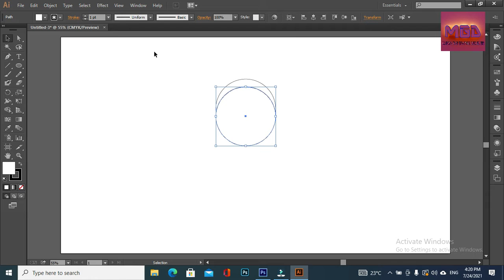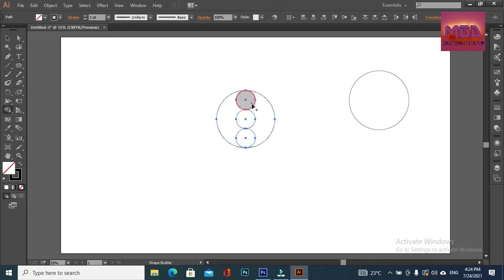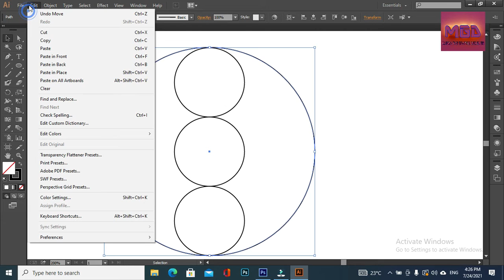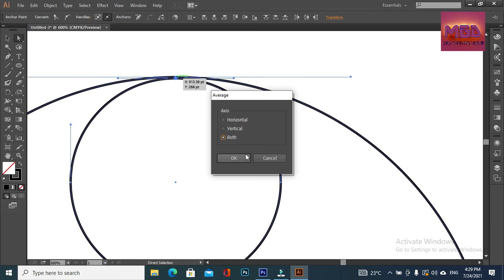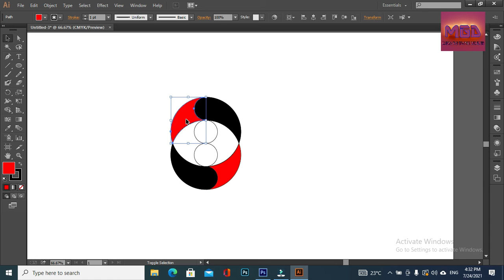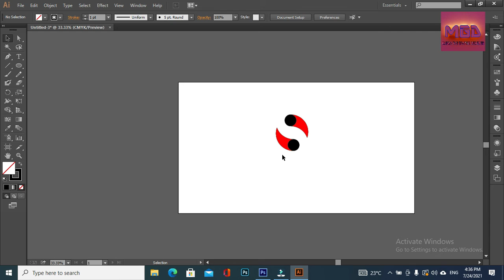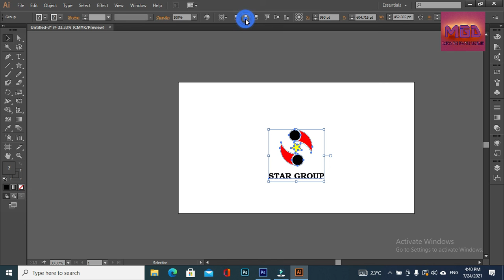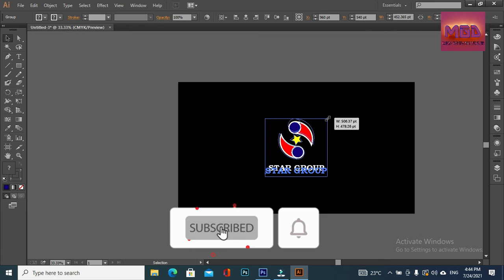How to create star group minimalist logo| Graphic design | Adobe illustrator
In this video I will design Modern logo in illustrator.
Catalyst design studio,
Modern Logo design in adobe illustrator, Adobe Photoshop